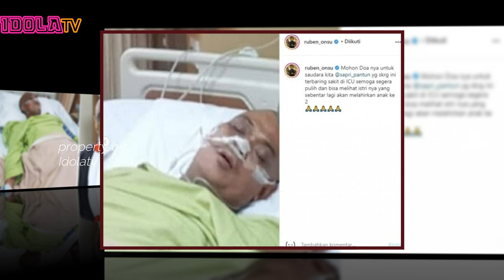Kini Terbaring di ICU, Ini Jejak Karier dan Profil Sapri Pesbukers